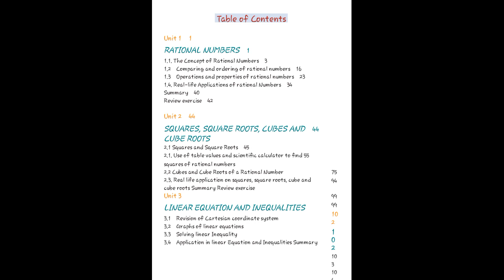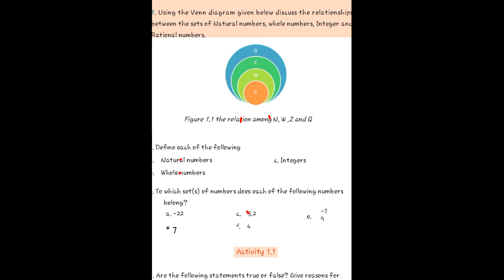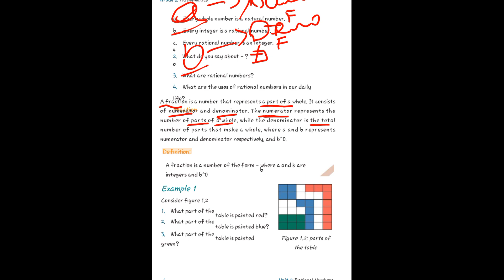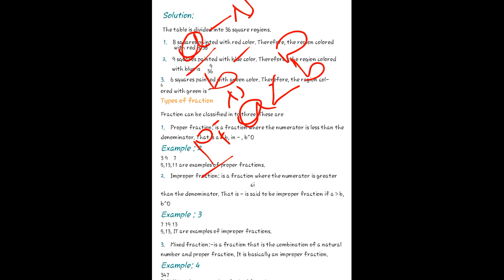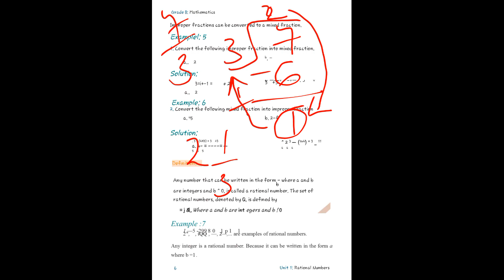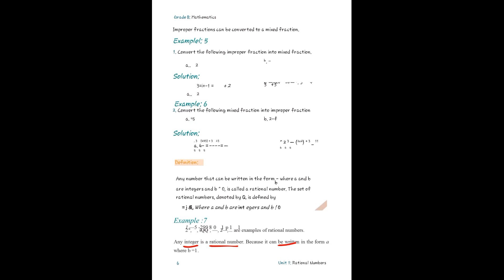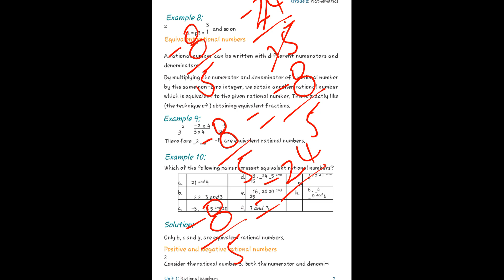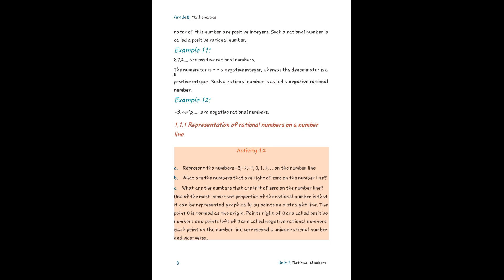Grade 8 Mathematics Unit 1: 1.1The concept of Rational Number part 1( @ethioacademics ) Amharic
FDRE MoE 2014 curriculum Grade 8 mathematics unit one The concept of rational number part l (@ethioacademics)